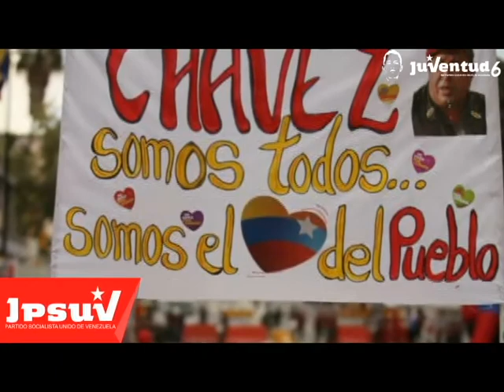ROBERT SERRA VÍDEO ESPECIAL JPSUV